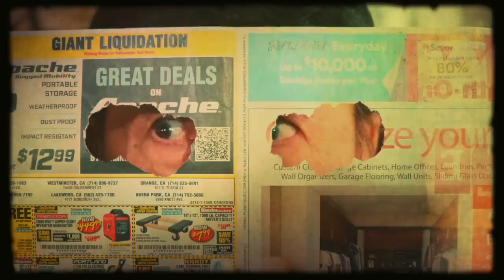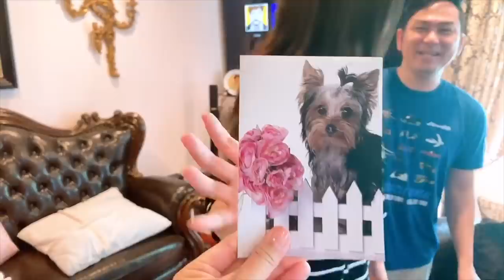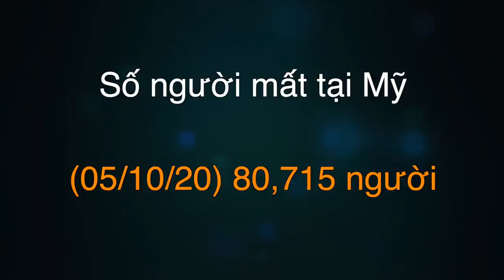🇺🇸#54 Ông Ngoại Bảo Quốc hưởng ké Lễ Hiền Mẫu...